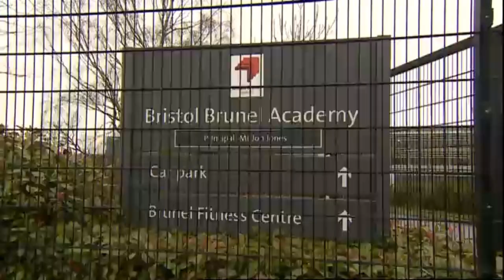Bristol Brunel Academy BBC Points West Lunchtime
Jon Jones, Principal of Bristol Brunel Academy was invited to take part in two news broadcasts aired by BBC Points West about school improvement in Bristol.